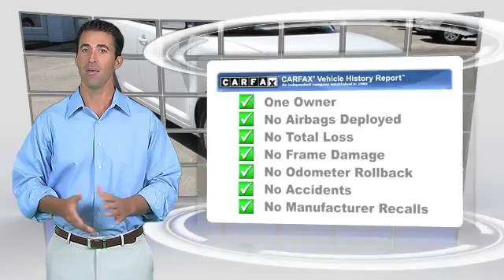Lakeside Toyota, Metairie LA 70002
Lakeside Toyota

3701 North Causeway Metairie LA 70002

[DFIN:3:2854659:I:2680:60B1CC9E:3ac323bd4a8bdec10fe00ccf61d282fb]